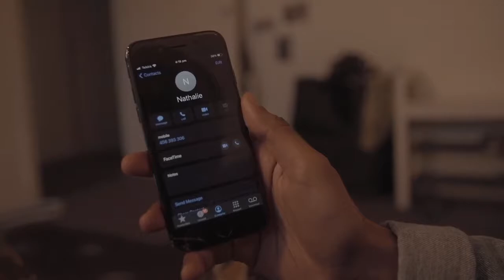A short story: Kyle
NextGen, a collaboration between Fontys students from Tilburg, in the Netherlands, and JMC students form Melbourne Australia. As part of our campaign we have created a short film about a character in our campaign.

Do you want to know more about Kyle or NextGen?